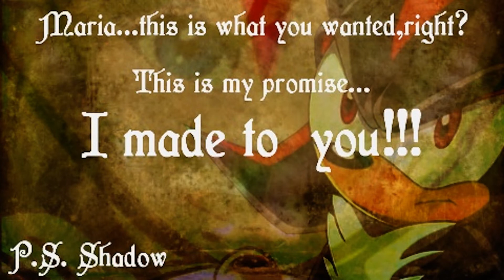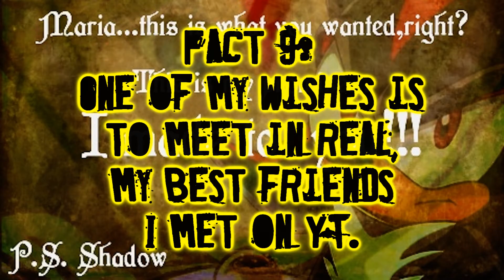|| Tagg video || + Random Slideshow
**FIRST READ**
 Uh,tagged again by:SonicZoneGirl,CrocStar764 and ffxishadowlina.Anyways just enjoy the facts :D and btw I made all those pics there.If anyone wonders the song is "Circlewinds" by Falling Up.